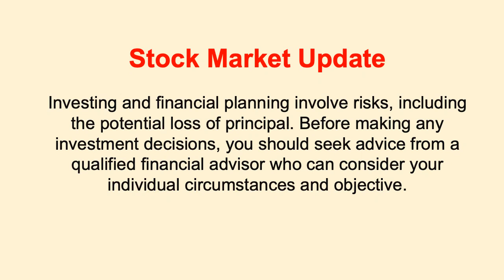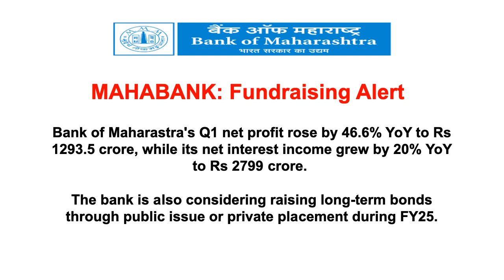Stock Market News | 15 July 2024 Highlights | Keep Investing and Grow Your Wealth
Share Market Update 15 July 2024

ITC: Raiting Alert
According to Motilal Oswal Financial Services, ITC's core business of cigarette and FMCG are seeing steady growth. THe brokerage firm reiterates a BUY rating with a target price of Rs 500.

UCO BANK: Surges 5.06%
UCO Bank stock experienced significant movement, currently at Rs 57.13

IOC: Order Alert
RBM Infracon has received a work order worth Rs. 5.93 crores from Thyssenkrupp Industrial Solutions India Pvt Ltd for providing mechanical and piping erection works at Indian Oil Corporation's Gujarat refinery, causing the stock to jump by 2%.

MAHABANK: Fundraising Alert
Bank of Maharastra's Q1 net profit rose by 46.6% YoY to Rs 1293.5 crore, while its net interest income grew by 20% YoY to Rs 2799 crore. The bank is also considering raising long-term bonds through public issue or private placement during FY25.

TATAMOTORS: Technology Alert
Tata Motors actively researching and developing hydrogen-powered vehicles, including fuel cell buses.

RVNL: Order Alert
Rail Vikas Nigam Ltd, (RVNL) has received a Letter of Acceptance worth Rs 132.59 crore from Central Railway for OHE modification work in Nagpur division. Additionally, RVNL reported a Q4 FY24 profit of Rs 478.6 crore, up 33.2% YoY, leading to a fresh 52-week high of Rs 647 per share.